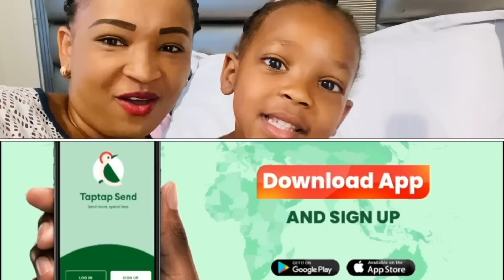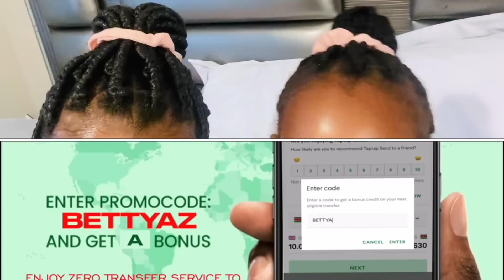MILLION DOLLAR BEDROOM MAKEOVER 😂/LETS FIX THE MESS 🙈/NYLA’S NEW HAI STYLE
Bedroom makeover